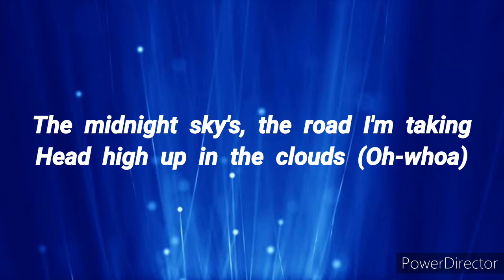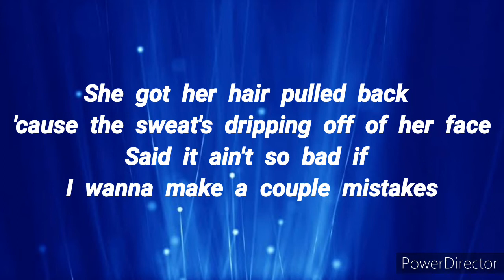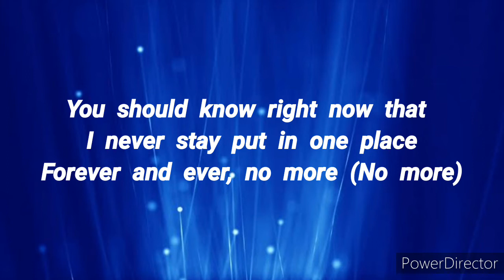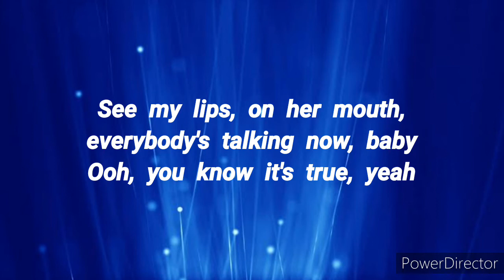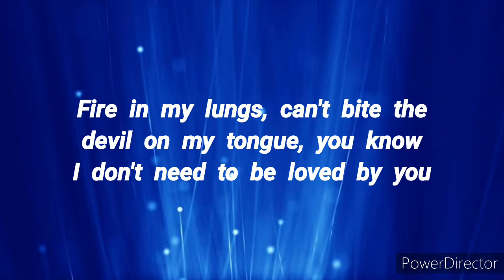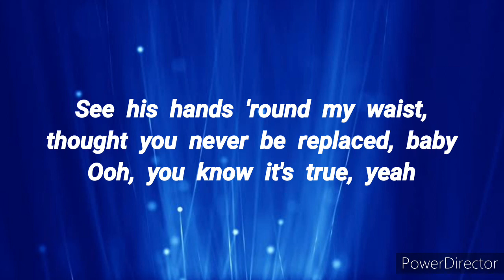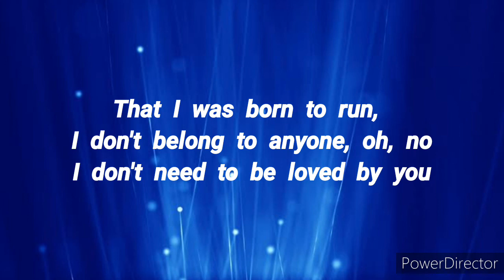Midnight Sky (Lyrics) - Miley Cyrus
Watch Lyrics of Midnight Sky by Miley Cyrus and sing along.